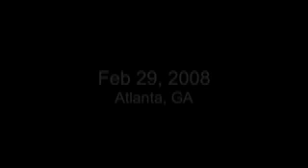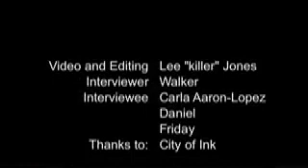Scizophrenia @ City of Ink on Feb 29, 2008 in ATL, GA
gallery opening at city of ink tattoo parlor in atlanta, ga on leap day